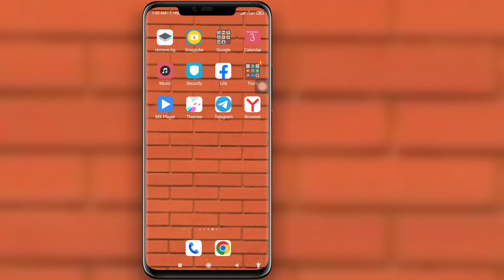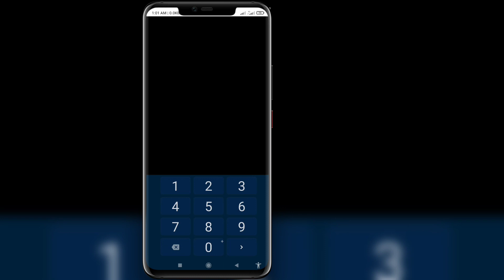Come vedere la tua password tiktok se l'hai dimenticata | Come vedere la tua password tiktok su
Come vedere la tua password tiktok se l'hai dimenticata |  Come vedere la tua password tiktok su Android

Qui in questo video ti mostrerò [Come vedere la tua password tiktok se l'hai dimenticata |  Come vedere la tua password tiktok su Android].  Quindi guarda attentamente questo video e non saltare questo video se salti questo video non capirai molto bene quindi se qualsiasi problema e problema puoi chiedermelo e commentare qui sotto cercherò di risolvere il tuo problema se ti piace questo video allora  per favore clicca mi piace e iscriviti al mio canale grazie.🙏

Dichiarazione di non responsabilità sul copyright:

Dichiarazione di non responsabilità sul copyright ai sensi della Sezione 107 del Copyright Act 1976, viene concesso un "Fair Use" per scopi quali critiche, commenti, notizie, rapporti, insegnamento, borse di studio e ricerca.

 © Tutti i diritti riservati per la tecnologia breve.  Se altri autori ricaricano immediatamente questo video, verrà intrapresa un'azione con un avvertimento sul copyright, quindi non ripubblicarlo.